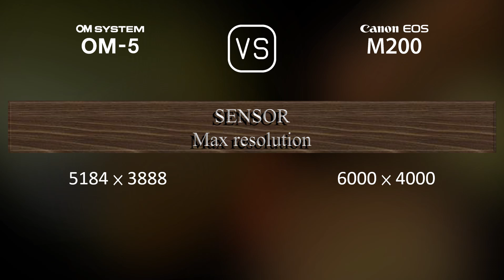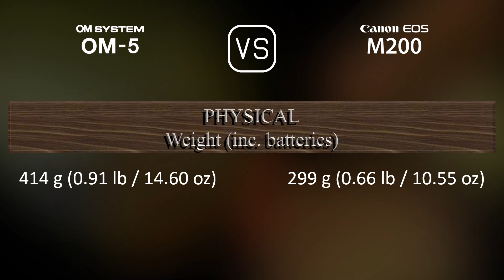OM SYSTEM OM-5 vs. Canon EOS M200: A Comparison of Specifications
This video overviews the OM SYSTEM OM-5 and the Canon EOS M200 in a parallel comparison of specifications.

00:25 LAUNCH
00:33 BODY
00:40 SENSOR
01:01 IMAGE
01:16 OPTICS & FOCUS
01:41 SCREEN
01:58 VIEWFINDER
02:13 PHOTOGRAPHY FEATURES
03:06 VIDEOGRAPHY FEATURES
03:20 STORAGE
03:24 CONNECTIVITY
03:49 PHYSICAL
04:07 MISC